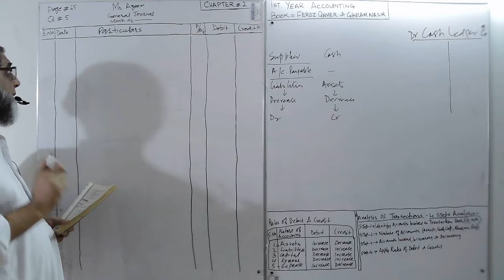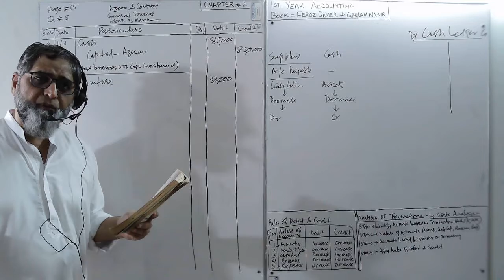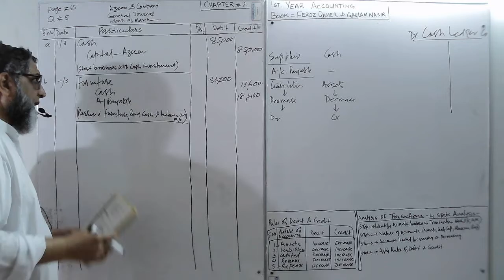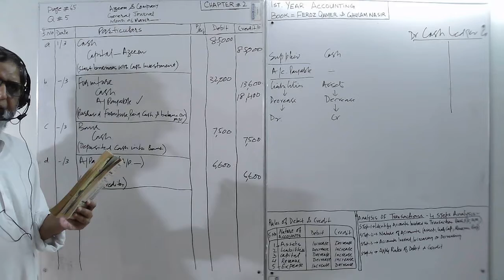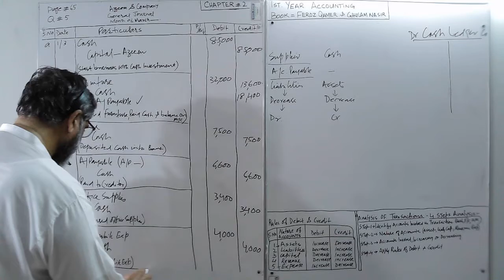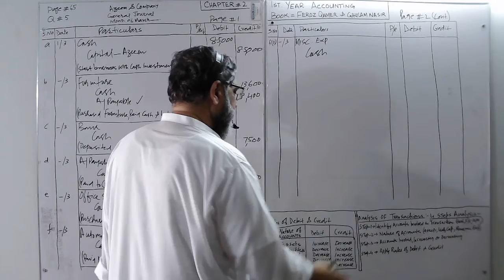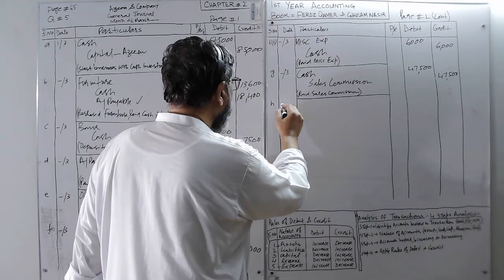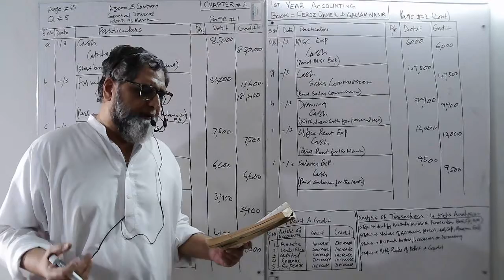Accounting Lectures 17 | Entries recording in General Journal | Ch 2 Q 5 | Sir Arif Accountancy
Recording transactions in General Journal
General Journal format
Recording transactions
Journal entries
Feroz Qamer and Ghulam Nasir
First year accounting lectures
I Com accounting lectures
O level accounting lectures
B Com accounting lectures
BBA accounting lectures